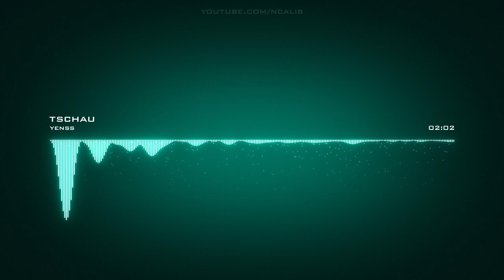yenss | tschau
Artist: yenss | Track: tschau